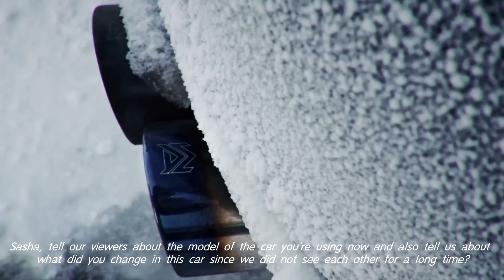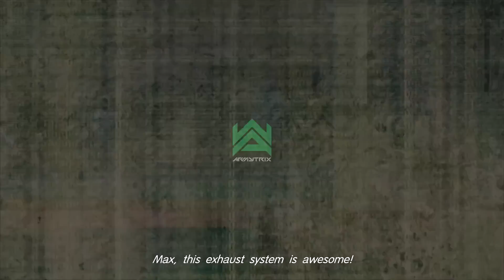VW Golf R MK7 w/ Armytrix Exhaust Drift In Snow & Tunnel Acceleration by VC-Tuning in Russia